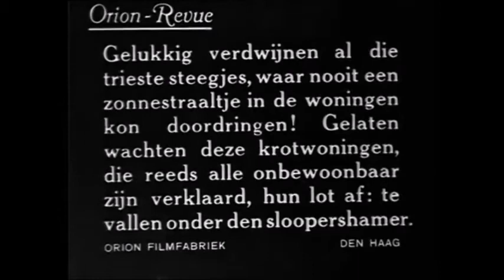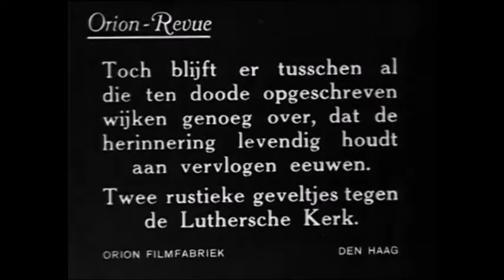Hele oude beelden van de binnenstad van Amsterdam (1920)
Schilderachtig Oud Amsterdam door Orion Filmfabriek (Den Haag)

De moderne volkshuisvesting en woonhygiëne doet geleidelijk de oudste, maar tevens schilderachtigste plekjes van Amsterdam verdwijnen.
BreinWekker: brein wekkende info over allerlei onderwerpen.